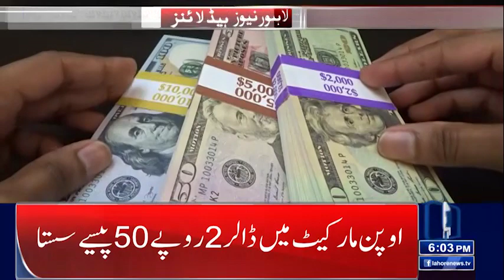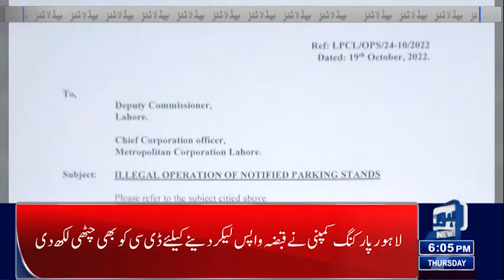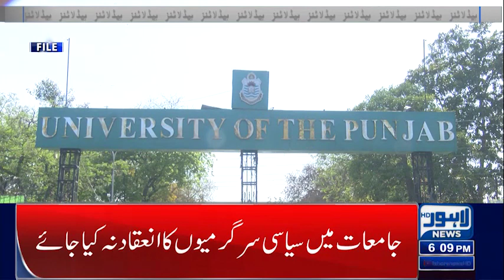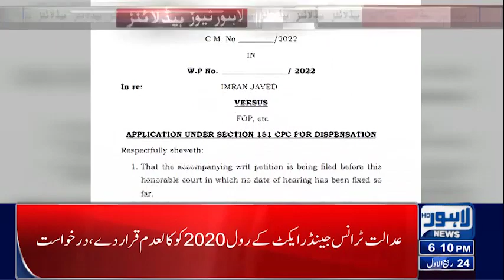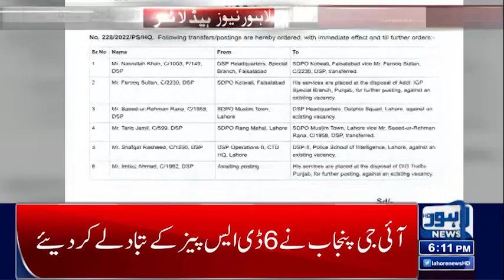06 PM Headlines | 20-Oct-2022 | Lahore News HD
06 PM Headlines | 20-Oct-2022 | Lahore News HD